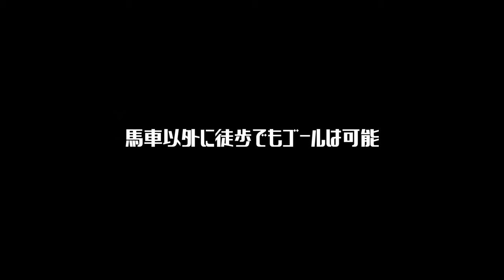【REC#57】RED DEAD ONLINE【PS4/JPN】